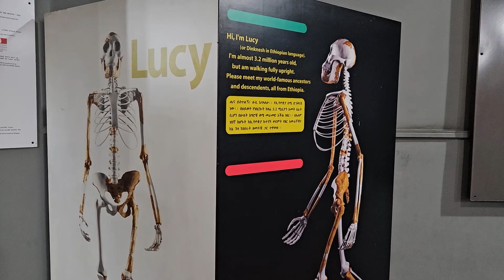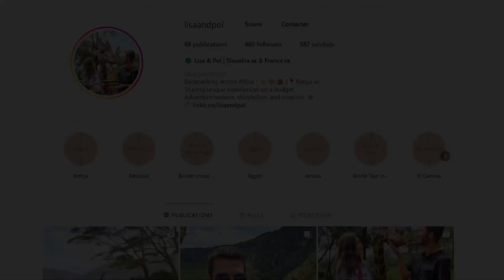Visiting Lalibela & people of Addis | Ethiopia travel vlog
Backpacking Africa from Cairo to Cape Town #5

Our first impressions of Addis and visiting the churches of Lalibela, a UNESCO world heritage site. Lalibela is one of the holiest sites for Ethiopian Orthodox, it features 11 monolithic churches carved directly out of rock. It's an active pilgrimage site and it gets particularly busy around religious holidays. Some say it's the 8th Wonder of the World ... what do you think ?

You can buy us a coffee or contribute towards one of the listed items, which would improve the quality of future videos. Thanks in advance !

Chapters :
00:00 Intro
00:16 Addis Ababa, contrast
00:37 Food & Injera
01:22 Addis Ababa, metro
02:15 Religion in Ethiopia
02:35 National Museum of Ethiopia, Lucy
03:00 Trying tibs
03:25 Dancing in the streets of Addis
04:17 Mercato
05:00 Totot traditional restaurant
05:19 Flying to Lalibela
06:08 A Unesco World Heritage site
07:24 Saint George church
09:25 Religious importance of Lalibela
10:25 Thanks for watching !